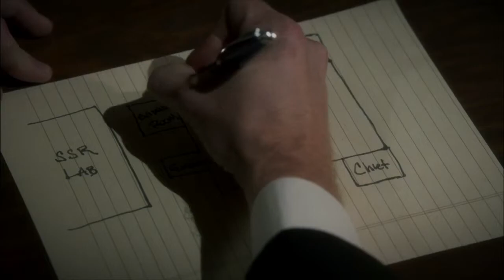Alexander Carroll - Reel